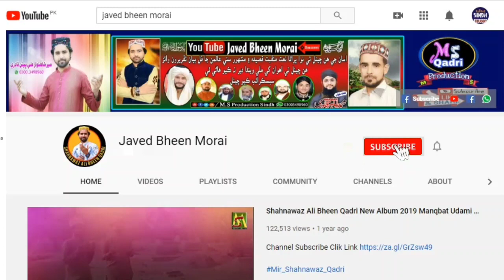Wakeel Ahmed Panhwar Super Hit Sindhi Naat _Khol Rigo Jholi Pehjhe Khol Moti Lal Milandai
Naatkhuwan Taqreer By

Eidoter By Meer Shahnawaz Qadri

Lebil Record : M.S Production

Best Off Naat,Manqbat,Qaseeda,Bayaan,Taqreer

--- Social Media

هن ڇينل تي ملنيون اوهان کي سنده جي مشهور نعت خوانن جو نيون نعتون ۽
 سنده جي مشهور عالمن جو تقريرون ملنديون  اسان جو چينل سبس ڪرئب ڪرڻ ن وساريندا